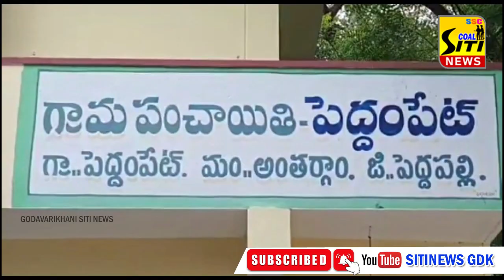పెద్దంపేట్ గ్రామంలో CPI ML ప్రజాపంథా, కాంగ్రెస్ పార్టీ ఆధ్వర్యంలో గ్రామస్థులు ఆందోళన చేపట్టారు.